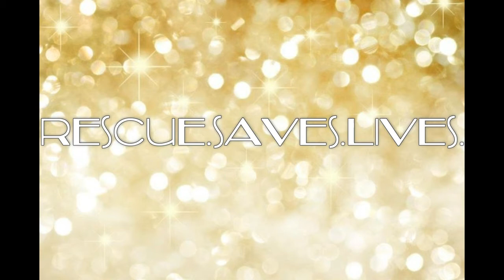DC SIR Thank you! Amazon Wish List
DC Shiba Inu Rescue is a nonprofit breed specific dog rescue that relies on the generous donations of fans to provide for its dogs. While we prioritize medical care, nutrition, medicine and supplements, it is nice to get some extras for these dogs that have had so little. Taro is a puppy mill dog who lived a life as property being bred for profit. Naoki had allergies and was dumped in the shelter by his owners. Want to support rescue?

Dont forget to sign up for Amazon Smile! Just select DC Shiba Inu Rescue as your charity of choice and at no cost to you, DC SIR will receive a percentage of all purchases you make on Amazon.com using the Smile.amazon.com option!